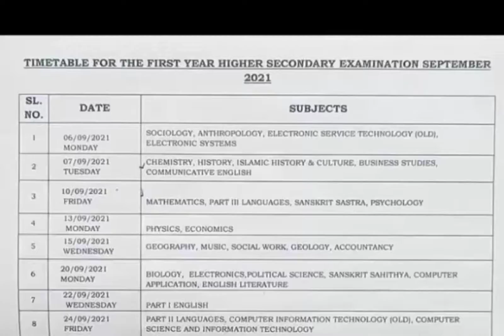plus one exam post ponded status 💥😎🔥